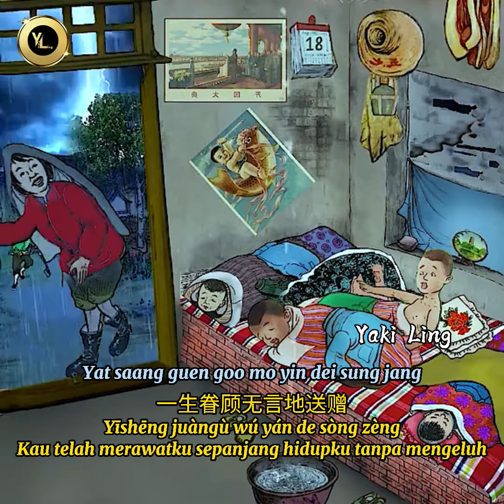Zhen De Ai Ni 真的爱你【Aku benar-benar mencintaimu/ I really love you】